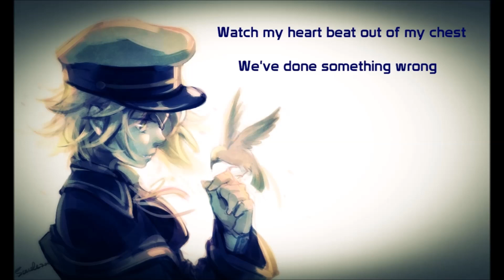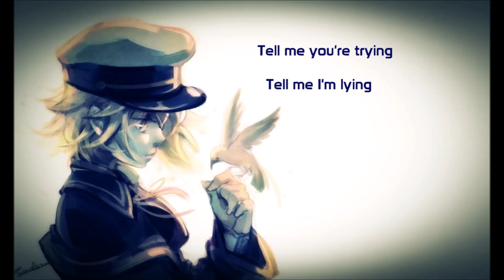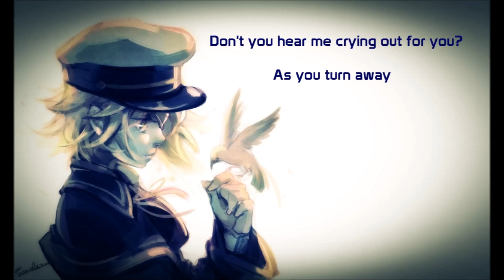【OLIVER】 1/4th (Circus-P) 【VOCALOIDカバー】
There was not any Oliver version of this song yet, so. . Here is one ~

Base VSQx : Circus-P
Edits, Tuning and harmonies by me
( Sorry about the mixing. . Not very proud of this one. )